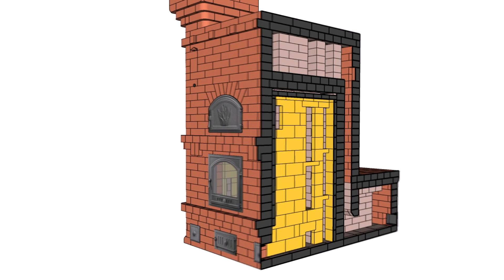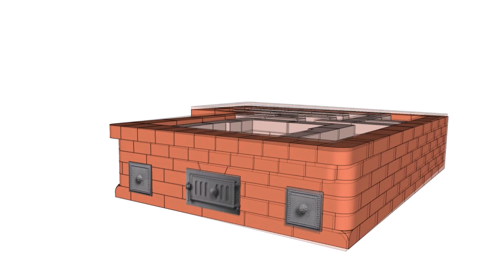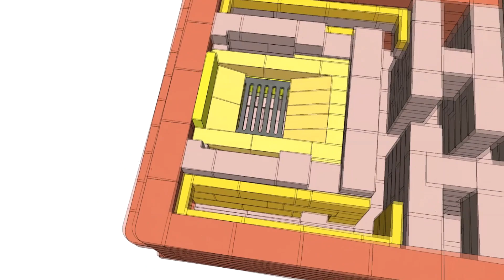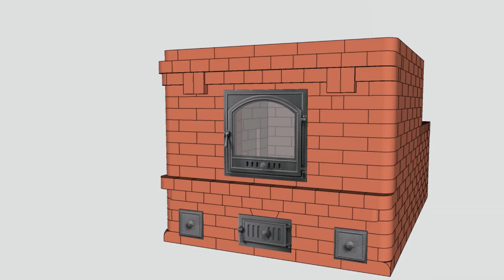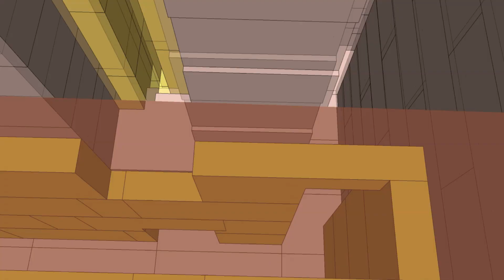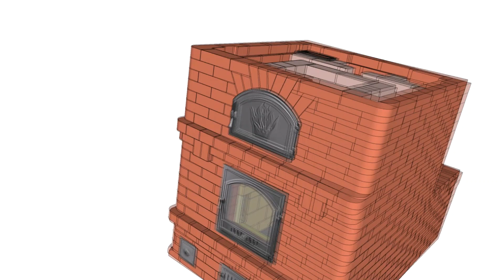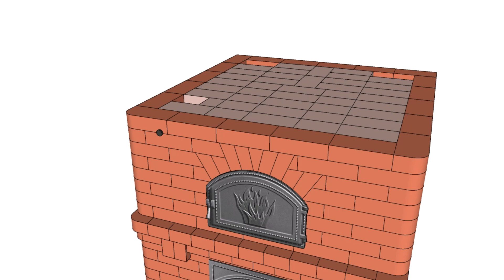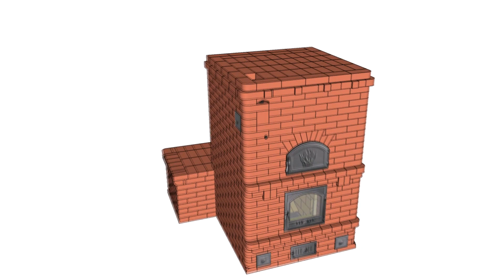Порядовка печи Кузнецова с лежанкой. Русская печь из кирпича. Печар.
Здравствуйте, дорогие друзья! В видео мы рассмотрим поэтапное строительство печи по проекту Кузнецова с хлебной камерой и лежанкой. Вы будете иметь отопительный прибор с КПД до девяносто трёх процентов и настоящее сердце дома. Надёжную и красивую печь. Вы сможете выпекать настоящий хлеб в специальной хлебной камере. Готовить вкуснейшие полезные традиционные блюда, наслаждаться благотворным теплом нагретого кирпича на лежанке.
Важная особенность печи! Вы сможете сами регулировать степень нагрева лежанки и это происходит за счет наличия двух подъёмных каналов, которые формируют два пути прохождения газов. Короткий, миную лежанку и длинный через лежанку. Заставляя идти газы по длинному пути можно увеличить нагрев лежанки. В морозные дни будет особенно приятно понежиться на вместительной лежанке собственной печи. Дрова в печи Кузнецова сгорают полностью, не образуя угарного газа. В видео представлена полная порядовка кладки печи Кузнецова.

Печной дом Шалагиных "Печар" одинаково полезен и для мастеров-печников и для владельцев домов, дач и бань.
Продаем, доставляем, устанавливаем:
- Металлические печи для дома, дачи и бани;
- Дымоходы;
- Печной кирпич и смеси;
- Печное литье и аксессуары;
- Товары для установки и монтажа печей, каминов, уличных комплексов.
Проектируем, комплектуем, кладем:
- Кирпичные печи и камины;
- Уличные печные комплексы.
Печное литьё, дымоходы, металлические печи для дома и бани, печной кирпич и смеси,
показанные в видео, всегда представлены в нашем магазине Печар.